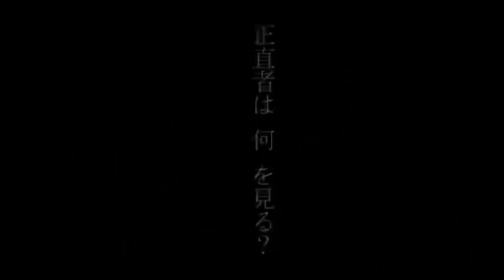Tokyo Teddy Bear - italian version -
ciao a tutti!!! eccomi tornata con una nuova canzone!!!

In questo periodo sono rimasta molto colpita da questa canzone, le parole, la musica, e soprattutto questo video. Mi sono piaciuti moltissimo, e quindi ho provato a fare questo arrangiamento. Mi spiace per le varie stonature, ma la base era alta, e ho avuto qualche problemino col mixaggio.

testo:

Cari mamma e papà, vi chiedo scusa… perché…
…”ho sbagliato”  piango e tremo in modo flebile
Fratelli amati miei, vorrei avervi con me
Queste scarpe consumai, continuando a camminare

Ad occhio misurai, un modello adatto per me
Non importa quale sia, qualunque andrebbe bene
“vorrei amore” dico senza volere
Se potessi io… lo strapperei… il viso che riporta a me

Ehi, presta ascolto alle parole onnipotenti che dirò:
non ho bisogno di nessuno
why not? I don’t know
con questo istinto ho lacerato
il mio futuro… e riempirò
il vuoto che le cuciture hanno lasciato

Addio a tutti voi, maestro addio anche a lei
Il mio petto trema già, sentendo le lacrime
“come lo capisci se sei onesto o no?”
“se ti senti stupido sei onesto, no?”

Ah, ma questo ancora non mi basta
Se potessi io…lo colpirei…il cuore che mi fa vivere

non c’è più nulla, no, più nulla
ho strappato tutto via
e questo corpo è sprofondato nella mia apatia
questo sono io? non sono io!
“Non lasciarmi!” dissi ma…
Adesso non ho nessun posto
In cui tornare!

Io vivo o no?

Ah shut up! Questo corpo è solo una bugia
Ora voglio sparire, voglio morire!
Forza dimmelo!
Ora e tardi o no? Posso ancora o no?
Se è finito tutto che farò?
le cuciture sono andate in mille pezzi ormai

ho spento il fuoco che
il destino diede a me
ma questa stessa vita
a qualcun altro capiterà

Spero tanto che questa canzone vi piaccia.
Ultimamente sto lavorando alla sigla (non vi dirò quale) dell'anime sekai ichi hatsukoi (il mio anime preferito!). Fatemi sapere se vi piace quest'idea.

con questo ho finito.

Bye bye!